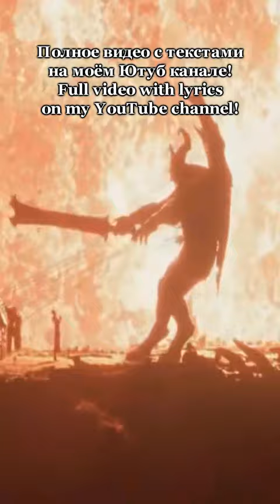Exumer - Dust Eater